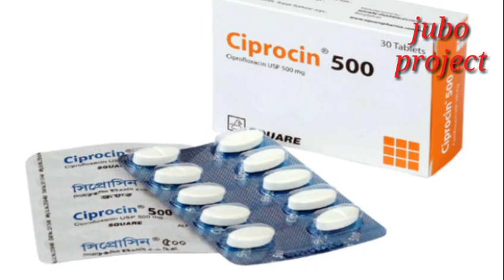দেশি মুরগির রক্ত পায়খানা বড় সমস্যা,কি চিকিৎসা করবেন।BK ৮৫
দেশি মুরগির রক্ত পায়খানা হলে কি করবেন।কিভাবে চিকিৎসা দিবেন।রক্ত পায়খানা হলে আপনার শখের মুরগি মারা যেতে পারে। তই এই চিকিৎসা দিবেন তাতে ভালো কাজ হবে।
Jubo Project )
 VIDEO টি ভাল লাগলে শিয়ার করবেন।

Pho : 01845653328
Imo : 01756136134